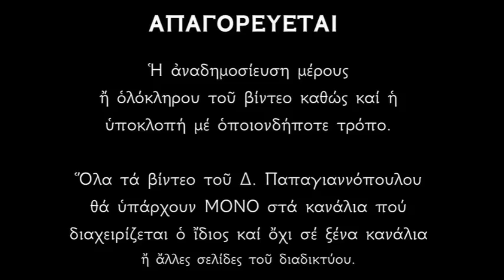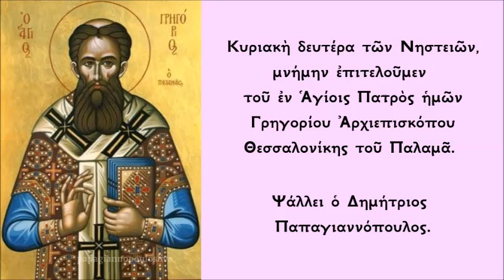Απολυτίκιο Αγίου Γρηγορίου Παλαμά - ΚΥΡΙΑΚΗ Β' ΝΗΣΤΕΙΩΝ | Δημήτριος Παπαγιαννόπουλος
Ἀπολυτίκιον τοῦ Ἁγίου Ἦχος πλ. δ'
Ὀρθοδοξίας ὁ φωστὴρ, Ἐκκλησίας τὸ στήριγμα καὶ διδάσκαλε, τῶν μοναστῶν ἡ καλλονὴ, τῶν θεολόγων ὑπέρμαχος ἀπροσμάχητος· Γρηγόριε θαυματουργὲ Θεσσαλονίκης τὸ καύχημα κήρυξ τῆς χάριτος· ἱκέτευε διὰ παντός, σωθῆναι τὰς ψυχὰς ἡμῶν.

Κοντάκιον Ἦχος πλ. δ' Τῇ ὑπερμάχῳ στρατηγῷ
Τὸ τῆς σοφίας ἱερὸν καὶ θεῖον ὄργανον, θεολογίας τὴν λαμπρὰν συμφώνως σάλπιγγα ἀνυμνοῦμέν σε Γρηγόριε θεορρῆμον. Ἀλλ' ὡς νοῦς Νοῒ τῷ πρώτῳ παριστάμενος, πρὸς αὐτὸν τὸν νοῦν ἡμῶν Πάτερ ὁδήγησον, ἵνα κράζωμεν· Χαῖρε Κήρυξ τῆς χάριτος.

*** ΠΡΟΣΟΧΗ !!!